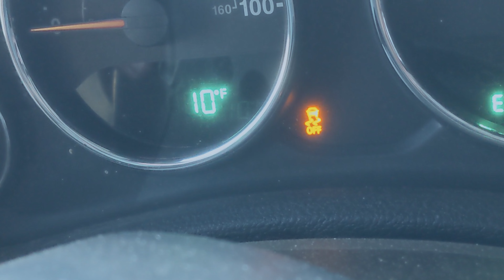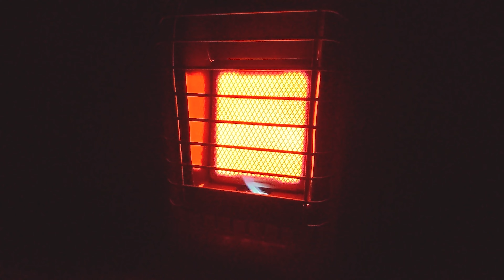The Coldest Night I've Ever Camped | -14°C with a BROKEN Mr. Heater Buddy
Edward Shin drove down from Washington and met Trailnewbie, Flyfisher530, and I for a three day expedition of snow camping and overlanding in the Sierra Nevada.

Embrace the suck: a most appropriate title for the night that temperatures hit -14°C and my Mr. Heater Buddy broke while snow camping in the Sierra.

00:00 Intro
01:20 Night One Campsite
02:57 Night Two Campsite Trailhead
05:16 Night Two River Campsite
16:20 River Crossing
18:56 Lake Tahoe to Night Three Campsite
20:34 Night Three Campsite